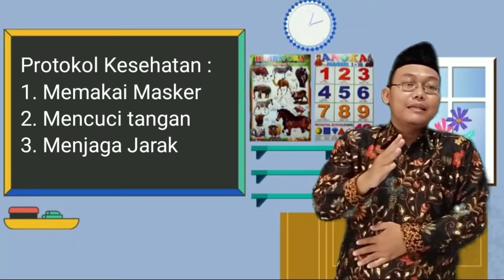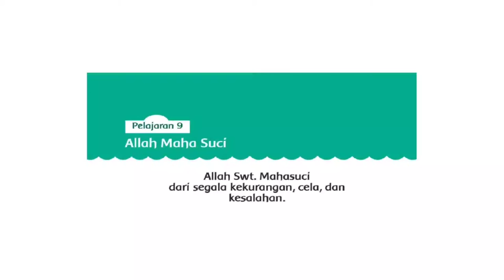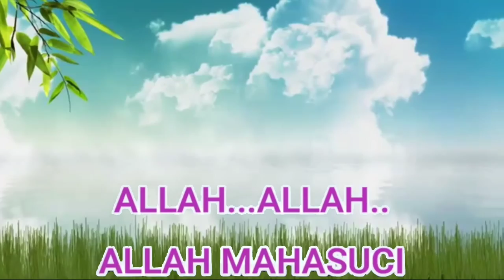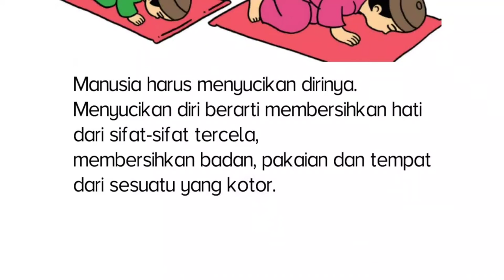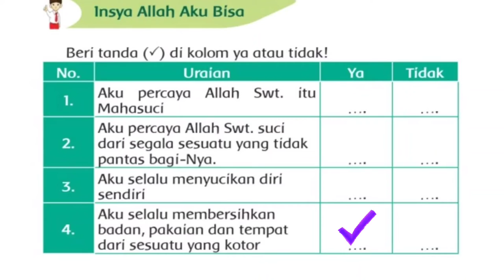Pendidikan Agama Islam dan Budi Pekerti Kelas 2 "Yakin Allah Itu Maha Suci"